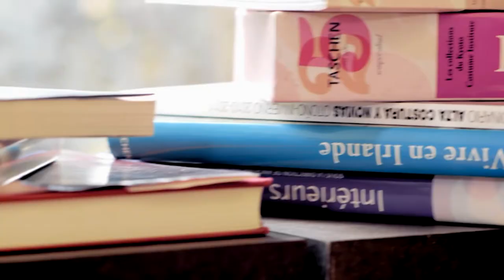MOODMATCHER LIPSTICK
"Moodmatcher" is a makeup infomercial of lipstick that changes color to match your mood.

Director: Julien Maalouf
DOP: Elsy Hajjar
Executive producer: M&M Pro.
Beirut 2016